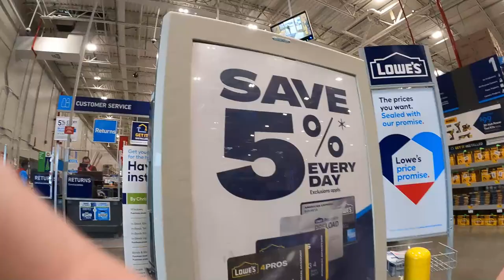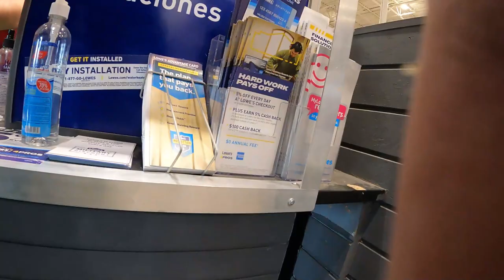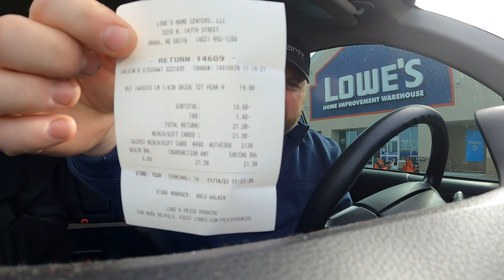🔹 TELL THE TRUTH LOWE'S !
I videoed the whole PROCESS ! Someone isn't being truthful about Lowe's Craftsman warranty program and if you really can exchange broken Craftsman tools for new Craftsman replacements in the store.
Mailing Address:
Sunnyslope

FOLLOW US OF FACEBOOK AND INSTAGRAM

We are a small family farmstead located in Nebraska , & this is our story! homestead​ homesteading​ homesteaders​ familyfarm​ farmlife​ farm​ smallfarm​ farmliving​ farmer​ farmstead​

Mike , Melissa, Wyatt, Autumn
Sunnyslope Homestead